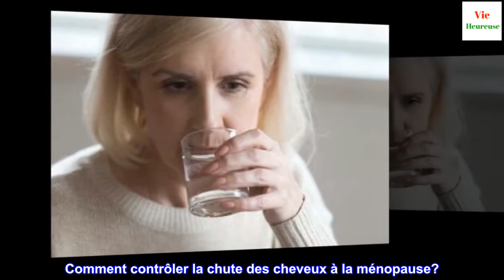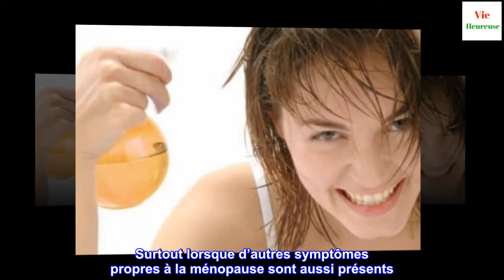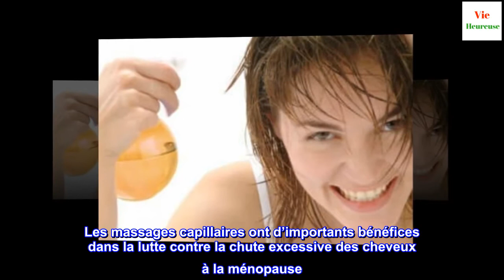Comment réduire la chute des cheveux à la ménopause ?